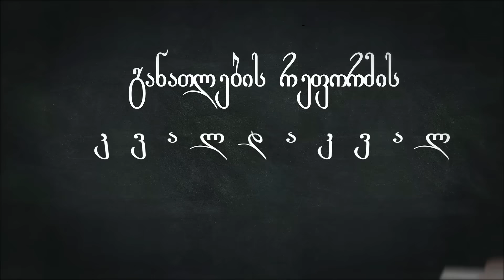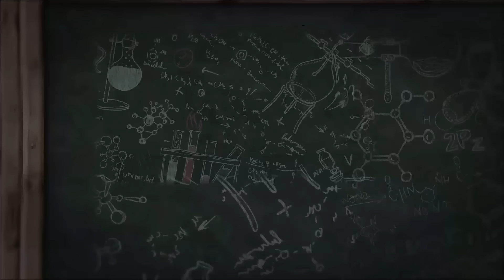სრული შოკი! გიორგი ხუბუა ქსუ რექტორად დააბრუნეს!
წამყვანი : მანანა ნიკოლაიშვილი
სტუმრები: დიტო ჩუბინიძე, აველინა დავითულიანი, დავით ქარქაშაძე.
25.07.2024